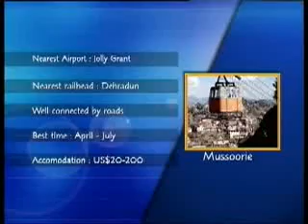Mussoorie: Excellent weather, picturesque scenery and loads of entertainment